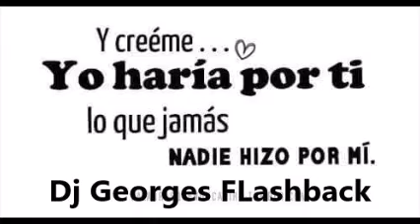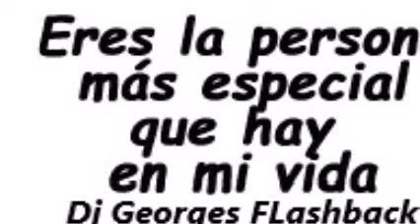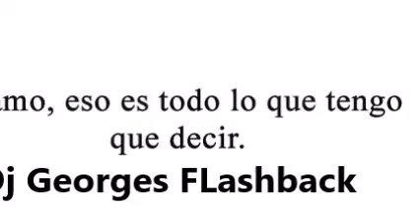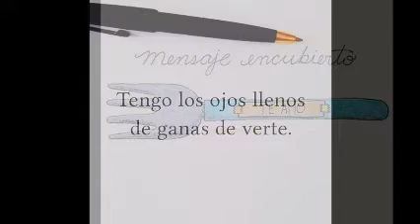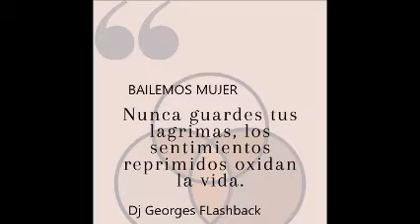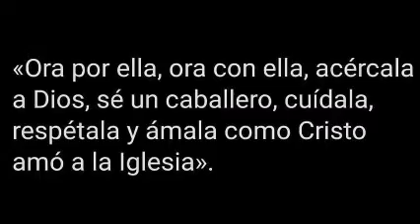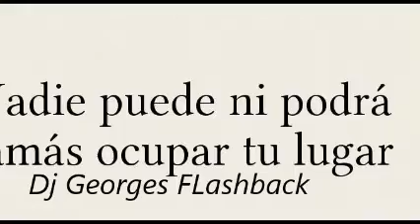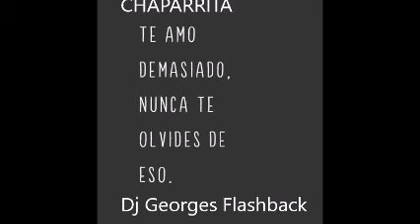CLASICOS DEL HIGH NRG MIX & THE VINYL COLLECTION MICV & Dj GEORGES FLASHBACK & 100 % MEXICANO